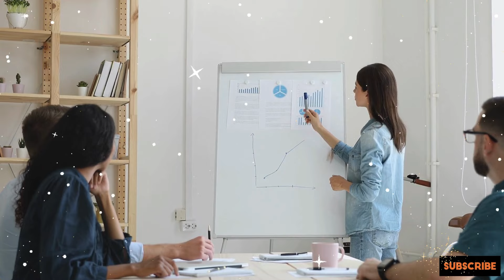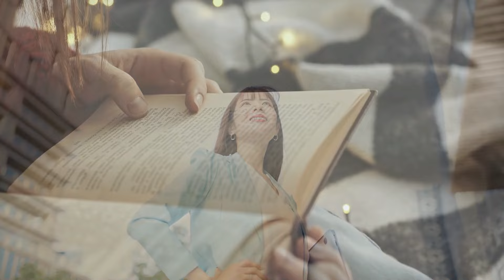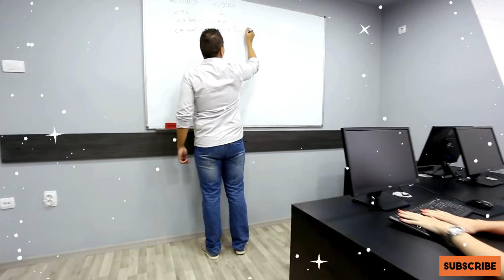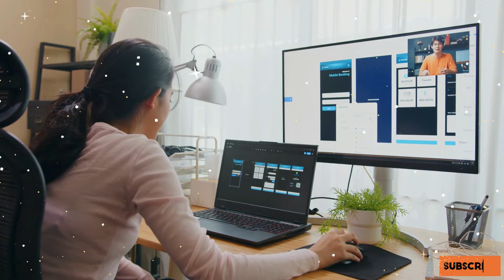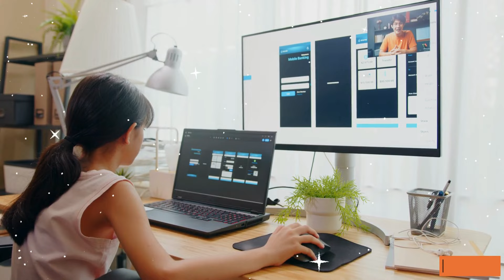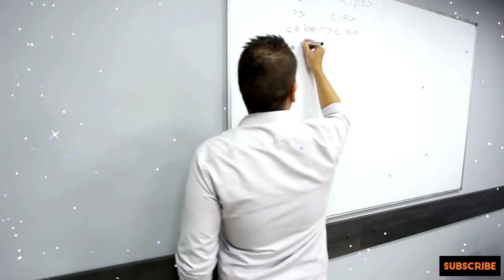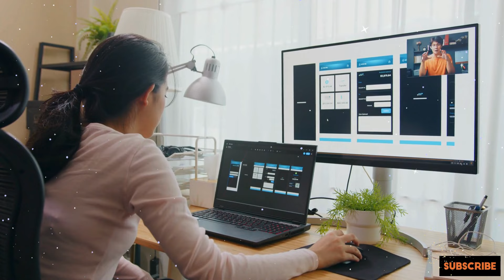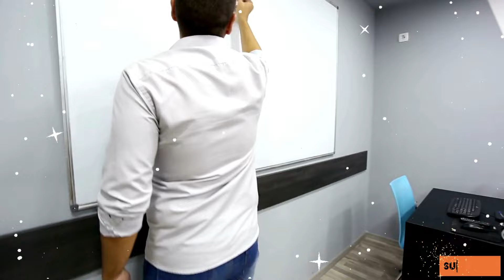How To Master Any Skill (Become Top 1%) | किसी भी स्किल को मास्टर करके सफल बनें।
दोस्तों, हम जब कोई करियर विकल्प चुनते हैं तो हमारी पूरी कोशिश रहती है कि हम उस फील्ड में मास्टरी हासिल करें, लेकिन क्या हमेशा ऐसा होता है? शायद नहीं, क्योंकि जब हम फील्ड में उतरते हैं तब हमें रियल-टाइम चुनौतियों का सामना करना पड़ता है। ऐसे में बहुत ज़रूरी है कि हम खुद को ग्रूम करते रहें और अपनी लर्निंग को जारी रखें। आइए सुनते हैं ये ऑडियोबुक जो हमें मास्टरी हासिल करने के सफर पे ले चलेगी।

Develop the power to learn and master any skill. Do you dream of excelling at a sport, music, art, cooking, writing, public speaking, or anything else? Learn, Improve, Master will help you make that dream a reality. Through a combination of learning science and strategies used by world-class performers, this guide will teach you what it really takes to master a skill (no, it isn't talent or 10,000 hours). You will learn HOW TO: Use your memory like top memory champions and remember anything you want Optimize practice like elite musicians, chess players, and athletes and build training habits that stick Overcome obstacles, setbacks, and plateaus Choose mentors and coaches that will help you develop your potential Accelerate learning and become a master of your craft featuring examples and words of wisdom from Leonardo da Vinci, Usain Bolt, Ernest Hemingway, Michael Jordan, Garry Kasparov, Simone Biles, Stephen King, Michael Phelps, Martha Graham, Tiger Woods, Jiro Ono, Serena Williams, and many more.

Grow your money by Investing in the Stock Market

Listen to More Life Changing Audiobooks📖💰⏬

💬 Join the conversation! We love hearing from you. Share your thoughts and questions in the comments below.